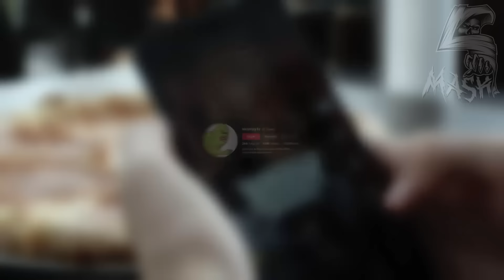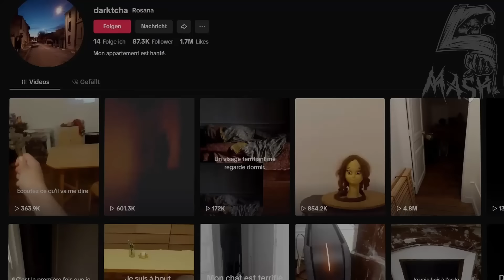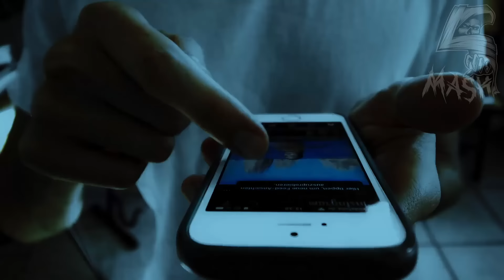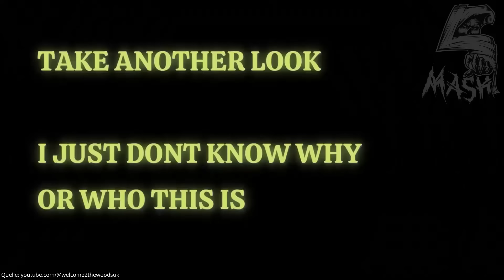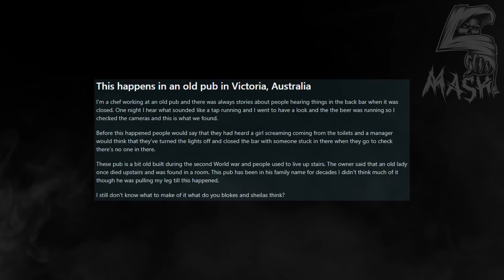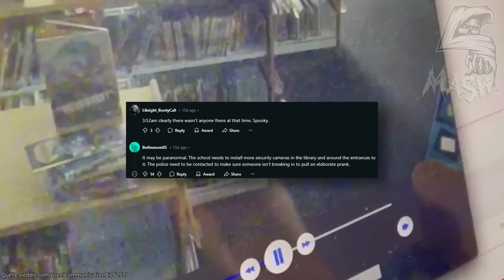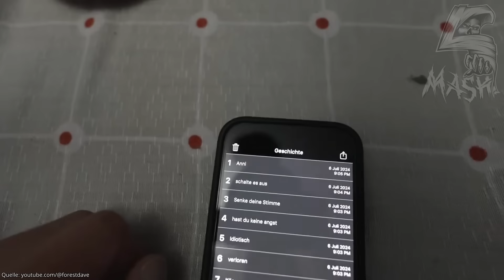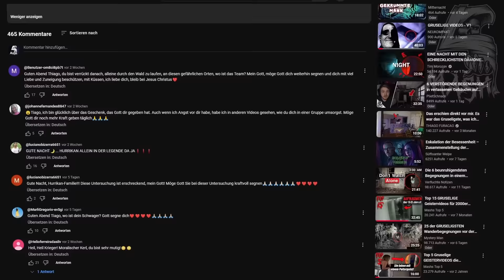15 GRUSELIGE Videos für die DU dich WARM anziehen musst! (HORROR)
15 gruselige Videos, für die du dich warm anziehen musst. Unheimliche Videos mit Geistern & Kreaturen, die Angst & Albträume hervorrufen können. Gruselige Geistervideos, die zum Rätseln einladen. Echter Horror in einem kommentierten Zusammenschnitt.

Paranormale Aktivitäten, die auf Video aufgezeichnet wurden. Videos über Geister, Poltergeister, Geisterstimmen, gruselige Schatten, die man im Hintergrund gesichtet hat oder transparente Geistererscheinungen, die umherschwirren. Gruselige Geistervideos, die im Internet geteilt wurden und ein Rätsel darstellen. Mysteriöse Entdeckungen oder unheimliche Begegnungen aus dem echten Leben, die aufgenommen wurden. Alles rundum Mystery und wahre Gänsehaut.

Gruselige Videos, - wie bspw. Geistervideos -, aus dem Internet sind sehr interessant, da jeder seine eigenen Fälle präsentieren kann. Darunter können Fälschungen, aber auch echte Geister, Kreaturen & Mythen auf Kamera aufgenommen auftauchen. Quasi ein Horrorfilm mit möglichem Bezug zur Realität.

In den Zusammenschnitten auf Mash's Top 5 werden bereits veröffentlichte Audio-, Bild- & Videodateien angeführt. Es handelt sich im Sprachwerk um einen Kommentar.

Diskutiert gerne in den Kommentaren mit!

Vielen Dank fürs Einschalten und viel Spaß beim Anschauen!

Videokapitel:
0:00 Intro
0:05 Nr. 15
1:52 Nr. 14
3:43 Nr. 13
10:26 ÜBERRASCHUNG! :)
12:09 Nr. 12
19:03 Nr. 11
20:48 Nr. 10
23:08 Nr. 9
24:34 Nr. 8
32:03 Nr. 7
34:08 Nr. 6
38:32 Nr. 5
40:08 Nr. 4
41:45 Nr. 3
44:00 Nr. 2
45:45 Nr. 1
57:41 Bonus
1:01:22 Abschied